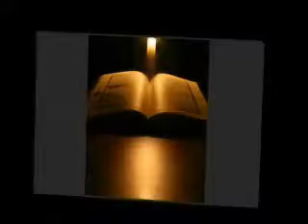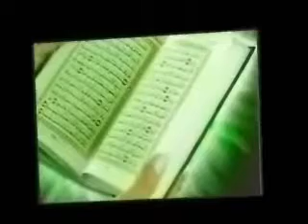066 التحريم عبدالباري الثبيتي At Tahrim Abdulbari Althubait